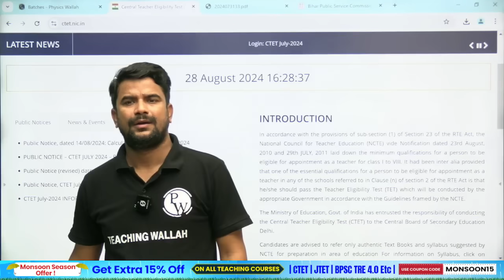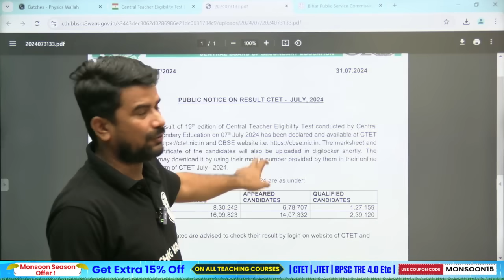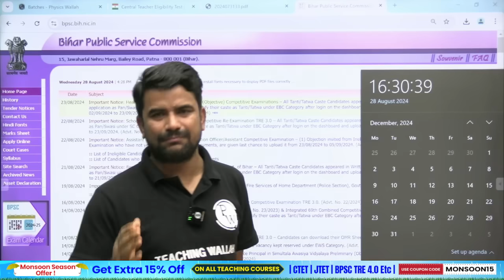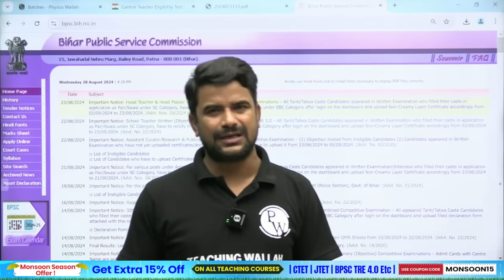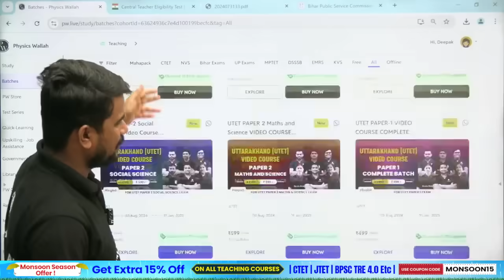BPSC TRE 4.0 Latest News | Can CTET Dec Aspirant Fill BPSC TRE 4.0 | BPSC Teacher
➡️CTET PREMIUM BATCH (Paper 1) Dec- 2024 PAPER 1 COMPLETE BATCH
➡️CTET PREMIUM COMBO (Paper 1 & Paper 2 Social Science) Dec- 2024